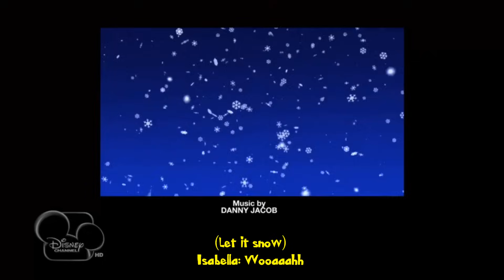Phineas and Ferb - Let it Snow, Let it Snow, Let it Snow Full Song with Lyrics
Full version of the holiday song, Let it Snow, Let it Snow, Let it Snow from the Phineas and Ferb Holiday Favorites.